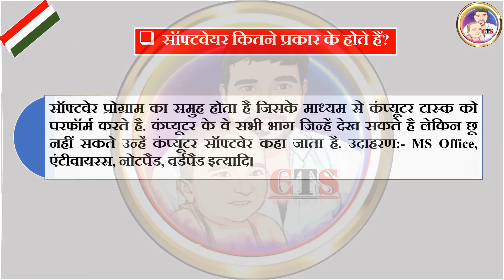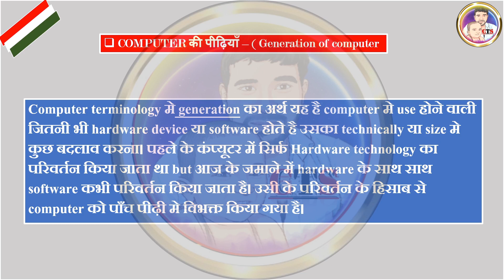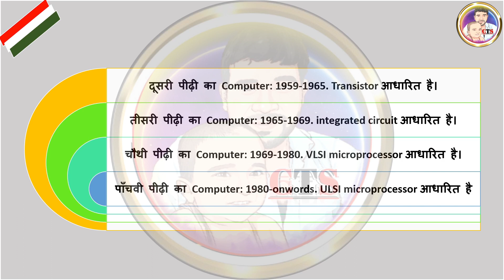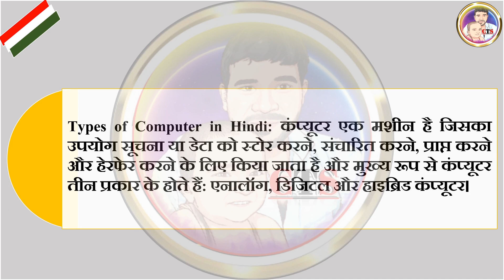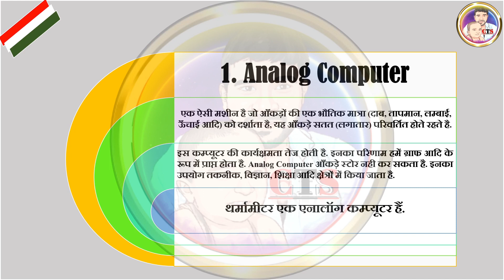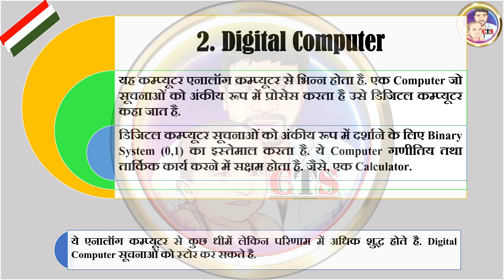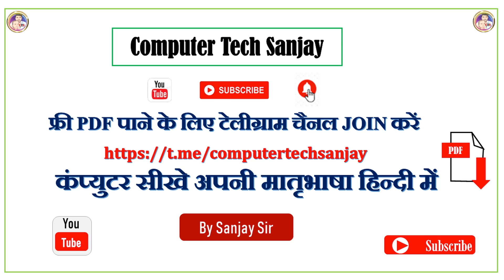ADCA COURSES !! Computer Basic Course In Hindi !! Computer Fundamentals In Hindi !! Ex-9 !!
Aye Watan Tere Liye !! 15 August 2023

 कंप्युटर सीखे फ्री मे
 नमस्ते दोस्तों मेरा नाम आईएएस संजय कुमार है ! ओर मै इंडिया मे बिहार का रहने वाला हु ! मै पिछले 5 सालों से काफी छात्र छात्राओ को कंप्युटर की शिक्षा दे रहा हु ! ओर इसी 5 सालों मे हमे काफी ज्ञान हो चुका है ! ओर यक समय हमे एस लगा की क्यों न अपने इसी ज्ञान को इंटरनेट के जरिए आप सभी लोगों तक पाहुचाओ !!
 जिससे हमारे ओर भी भाईयो ओर बहनों को कंप्युटर की शिक्षा बिल्कुल फ्री मे मिल सके ! ओर वे सभी लोग इस टेक्नोलॉजी के समय मे अपने आप को एक बेहतर शिक्षा दे सके ओर अपना करिअर बना सके !!
जो की एकदम फ्री मे होता है !!
 COMPUTER TECH SANJAY

1  Sonma Typing Software Download For PC/Laptop/Mobile Phone/Desktop

PLAYLIST ALL SUB.

  आपलोगों को इस चैनल पर ये सीखने को मिलेगा !
कंप्युटर बेसिक जानकारी
Computer Fundamental
 Ms Dos
 Ms Windows
 Ms Office
 Ms Excel
 Ms Power point
 Ms Access
 Internet
 Networking
 Tally
 Page Maker
 Corel Draw
 PhotoShop

    jay hind
           jay Bharat

your Questions

Adca Computer Course
Adca Computer Course In Hindi
Exercise
Computer
Computer Exercise 9 Mcqs
Computer Computer Chapter No 9 Exercise
Fsc/Ics Part 1 Computer Science Chapter 9
Computer Exercise
Online Computer Science Lecture Inter Part 1
Computer Exercises
Eye Exercise After Using Computer
Eye Exercises For Computer Users
Exercise Chapter No 9
Computer Science
Introduction To Computer Exercises
Chapter 9 Exercises
Chapter 09 Fundamentals Of Computer Exercise

Computer Course Adca In Hindi
Adca Course Duration
Adca Syllabus
Computer Course
Adca Kya Hai In Hindi
Adca Kya Hota H
What Is Adca Course
Adca Course Jobs Salary
Adca Course Details
Adca Course Kaise Kare
Adca Full Form
Adca Full Form Hindi
Adca Computer Course Kya Hai
Adca Computer Course Jobs
Adca कोर्स क्या है
Adca Ka Full Form
Adca Course
Computer Course
Computer Basics
Computer Basic Knowledge In Hindi Class 9
Basic Computer Course Syllabus In Hindi
Basic Computer
Computer Fundamental In Hindi
Computer Course In Hindi
Fundamental Of Computer In Hindi
Computer Fundamentals
Basic Computer Course In Hindi
Computer Fundamental
Computer
Basic Computer Course
Computer Fundamental Mcq In Hindi
Computer Fundamentals Class 9
Fundamental Of Computer Science In Hindi
Fundamental Of Computer In Tamil
Fundamental Of Computer In English